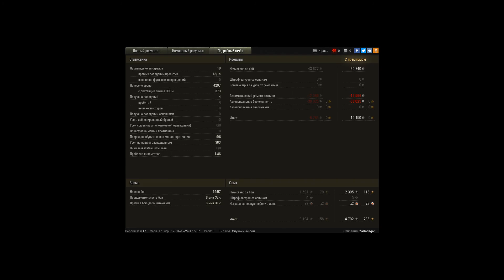ИС-3, Винтерберг, Встречный бой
Игрок: ZaHadagan [CTAD0]